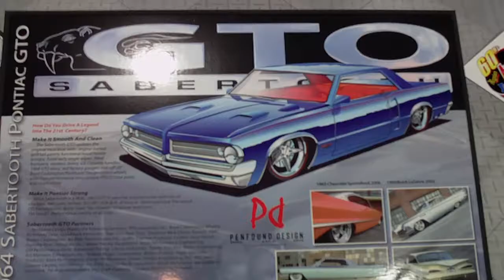'64 Pontiac GTO A.K.A. Sabertooth HD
Penfound Design's NEWEST Creation a Fully Custom 1964 GTO/Sabertooth with a 389 V8 Stroked to a 449 V8 with 507 HP at The Detroit AutoRama